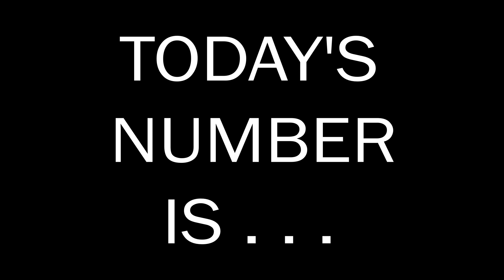Number of the Day 04.10.2023